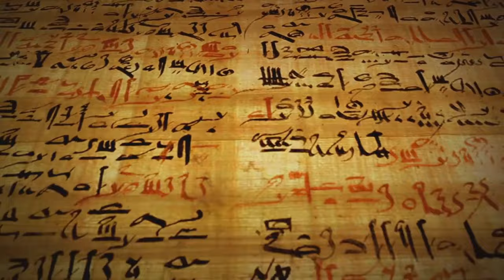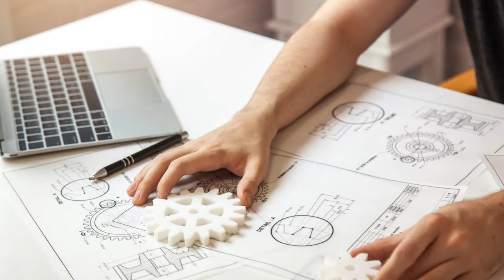Top 10 Amazing Ancient Discoveries! - Unearthing History's Hidden Marvels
Get ready to embark on a culinary adventure with our latest video! Join us as we explore the vibrant world of [specific cuisine or dish] and learn how to recreate these mouthwatering flavors in your own kitchen. From traditional recipes to modern twists, we've got you covered.

In this video, we'll walk you through step-by-step instructions, handy tips, and tricks to help you master the art of cooking [specific cuisine or dish] like a pro. Whether you're a seasoned chef or just starting out, this video is perfect for anyone looking to expand their culinary skills and impress their taste buds.

Get ready to elevate your cooking game and savor the delicious results. Let's get cooking!

OUTLINE:
00:00:00 Introduction to Ancient Mysteries
00:00:50 The Rosetta Stone - Decoding the Past
00:01:52 The Tomb of Tutankhamun - Treasures of a Boy King
00:02:54 The Terracotta Army - Guardians of Eternity
00:03:56 Pompeii - Echoes of a Roman Life
00:04:53 The Dead Sea Scrolls - Windows to Ancient Beliefs
00:05:55 The Royal Graves of Ur - Splendor Under the Sands
00:07:00 Machu Picchu - The Lost City of the Incas
00:08:12 The Sutton Hoo Ship Burial - Glimpses of Anglo-Saxon Royalty
00:09:08 The Antikythera Mechanism - The Ancient Greek Enigma
00:10:17 Göbekli Tepe - Dawn of Monumental Architecture
00:11:28 Reflecting on Our Ancestral Legacy